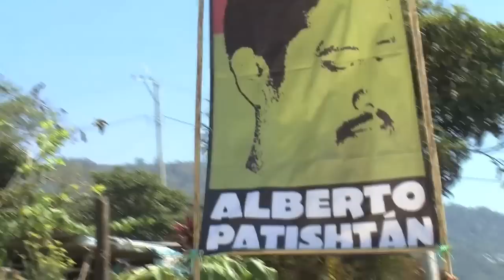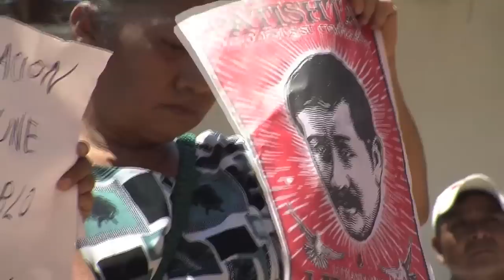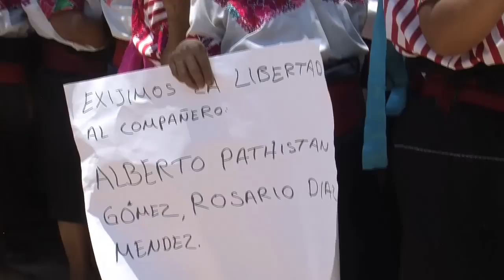Marcha El Bosque Por la Libertad de Alberto Patishtan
10 de abril de 2013. El pueblo de El Bosque vuelve a salir a las calles a exigir libertad y justicia para su compañero injustamente encarcelado desde hace más de 12 años